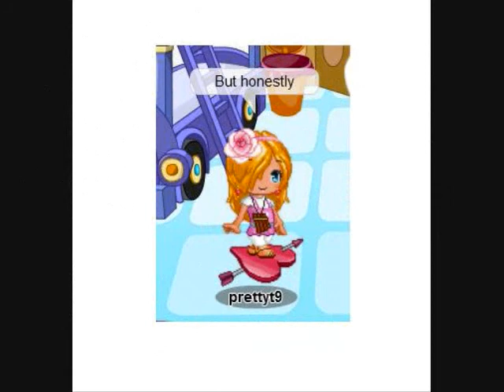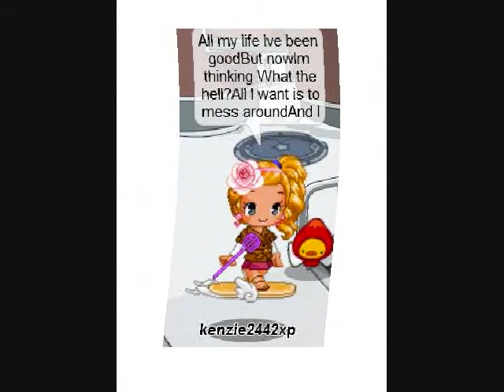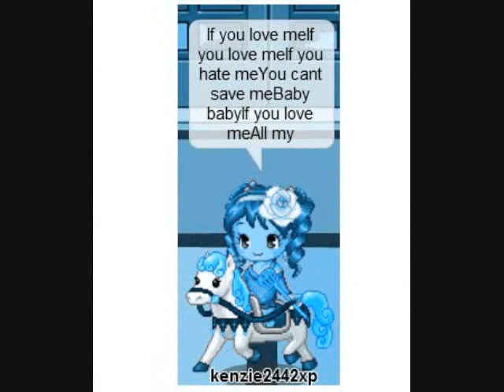What The Hell Fanatge Verison